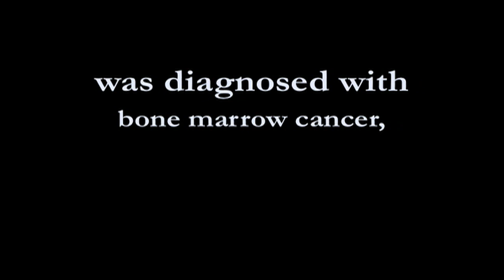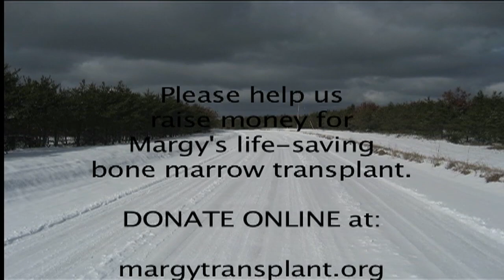(HD) Crossing Michigan for Margy's Transplant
(in HD) Knut's ~200 mile winter trek across Michigan to raise support and money for Margaret (Margy) Davis life-saving bone marrow transplant. to make a tax-deductable contribution, view updates on Margy's progress and Knut's journey and much more. Please rate this video and pass it on! On behalf of Margy and her family, thank you very much for your support and prayers.